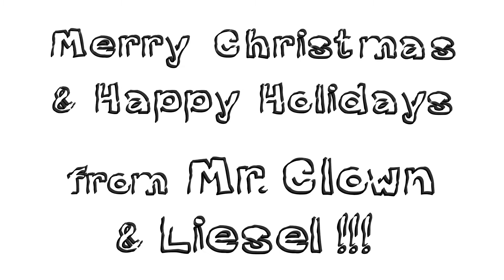Happy Holidays from Mr. Clown: "Caroling"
Mr. Clown and Liesel have slightly different ideas of what makes a good Christmas carol.

Merry Christmas & Happy Holidays from Mr. Clown! We hope you have a very happy holiday season and new year!